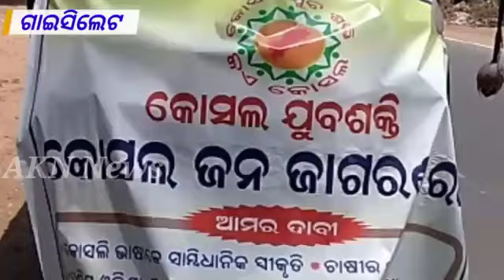କୋସଲ ଜନଜାଗରଣ ରଥ ର ଶୁଭାରମ୍ଭ, ୮ ଅଗଷ୍ଟ ଦିଲ୍ଲି ଚାଲ ଡାକରା ll kaushal rajya odisha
I will get to see such a video The beginning of the Kosal Janajagaran Rath. kaushal rajya odisha.

☑️Your Queries --

Why is Koshal state in demand.

Which district is west of Odisha.

What is koshal Rajya.

What is koshal in Odisha .

Where is Kaushal located.

In which state kosala is located in India